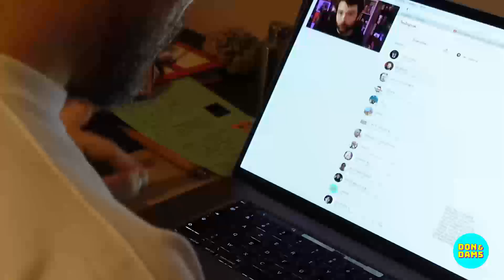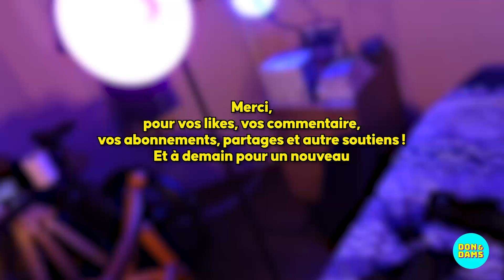ILS FONT 1 VIDÉO PAR JOUR PENDANT 1 AN, CA TOURNE BIEN 😍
Salut les bgs 🖖

on vous a fait une petite vidéo pour fêter la 100ème du projet
tous les jours on vous a fait une vidéo, qui parle d'un truc qui se passe sur la date du jour (simple mais efficace)

Merci à tous pour les soutiens les vrais savent !!! 💝